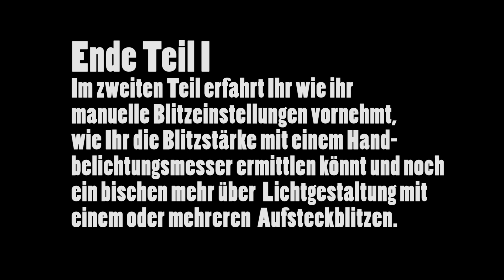Tutorial Fotografie: Entfesselt blitzen (Grundlagen) Teil 1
In diesem Grundlagenvideo zeige ich euch zunächst welche Möglichkeiten es generell gibt einen Aufsteckblitz von der Kamera zu entkoppeln, also "entfesselt" zu blitzen. Im zweiten Teil folgt dann mehr zum kreativen Umgang mit dem entfesselten Blitz.
Fotografische Grundlagen einfach erklärt

Daumen rauf wenn euch das Video gefällt.
Schreibt mir eure Kommentare.
Für Vorschläge und Feedback könnt Ihr auch mein Feedbackformular (anonym) nutzenb

Ihr möchtet meine Arbeit auf YouTube unterstützen ?  Kleine Geschenke erhalten die Freundschaft :-)

Folgende Produkte habe ich im Video vorgestellt.

Jetzt ansehen: "Photoshop: Schneller Workflow durch GamePanel Logitech G13"